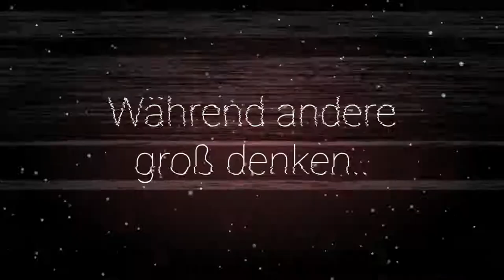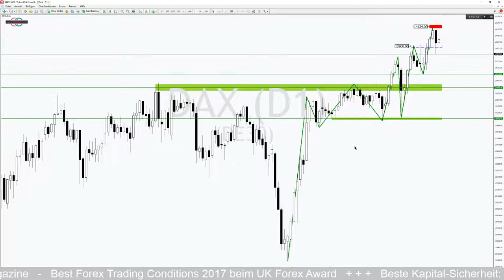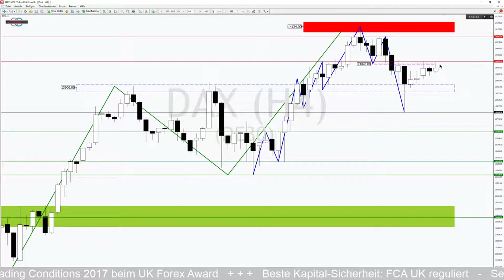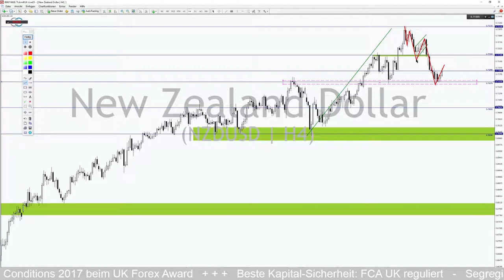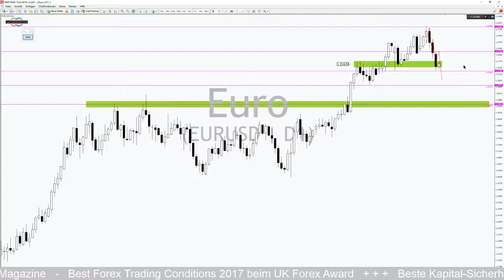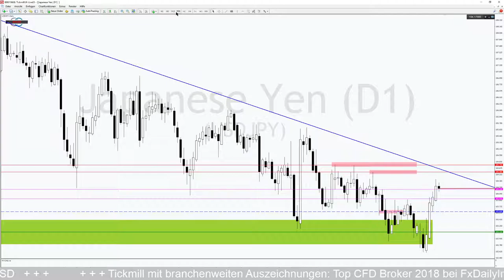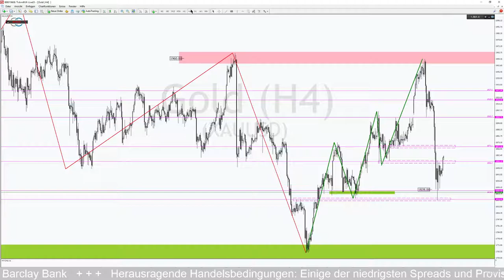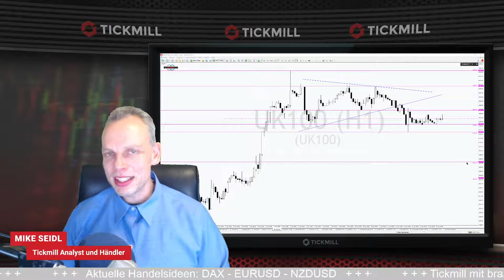Kleine Eiszeit im DAX lässt die Kurse schrumpfen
Erfolgreiches Trading wünscht Ihnen
Ihr Mike Seidl
Risikohinweis: 65% der Privatanleger-Konten verlieren Geld beim Handel mit CFD’s bei Tickmill Europe Ltd.